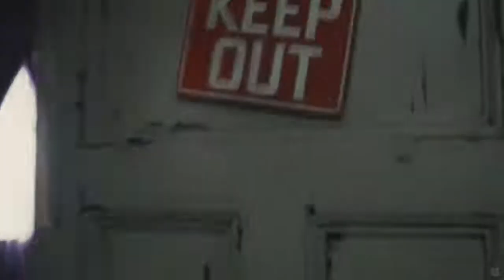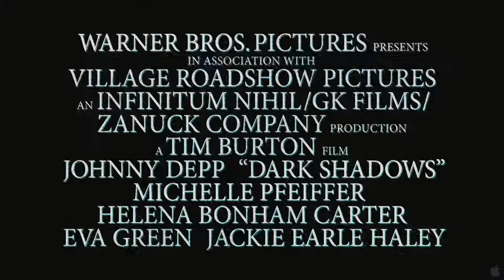Dark Shadows - comedy - horor - fantasy - 2012 - trailer